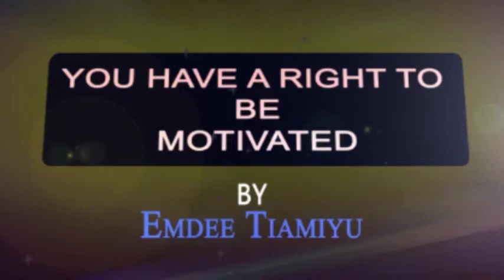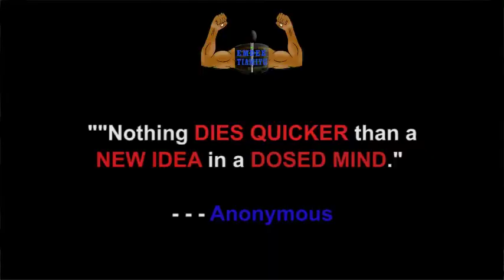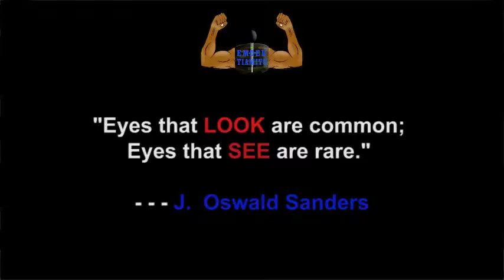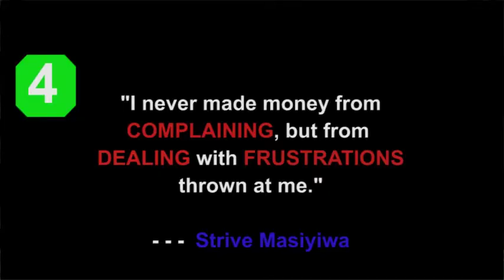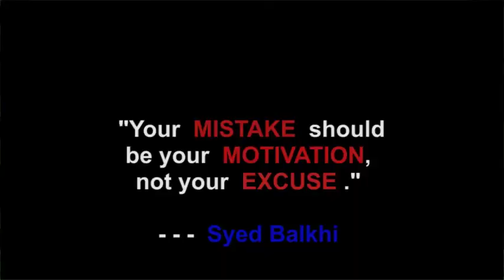The Attention Power - You Have a Right To Be Motivated by Emdee Tiamiyu - Episode 6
ACTION REQUIRED
1. Please tell me what you enjoyed most in this Episode (IN THE COMMENTS)?
4.  Tell someone this week they have a right to be MOTIVATED.
Together we can inspire the world. Bless you!